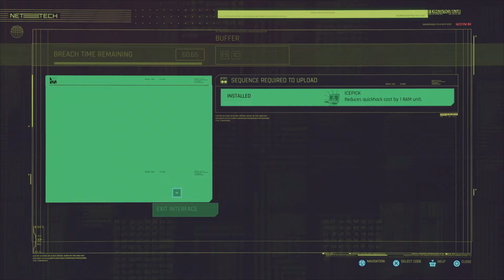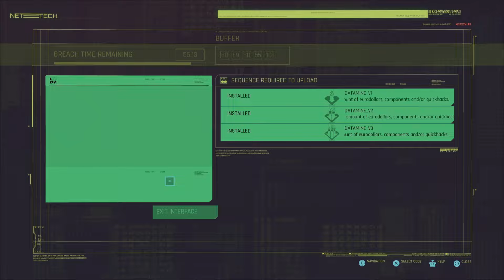Cyberpunk 2077 - Corpo Netrunner [PART 7] - Watson Gigs (PART 1)